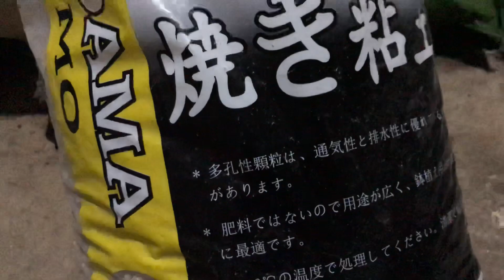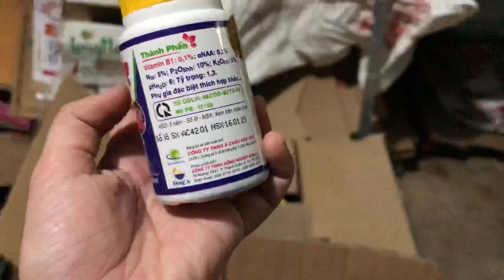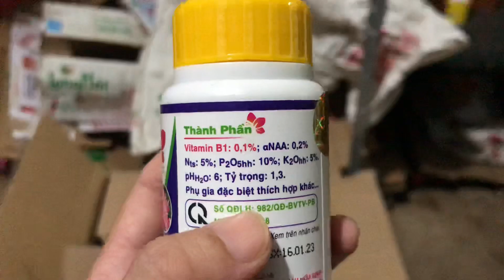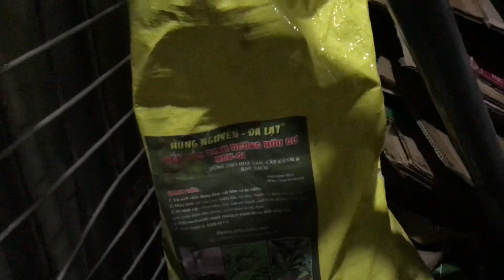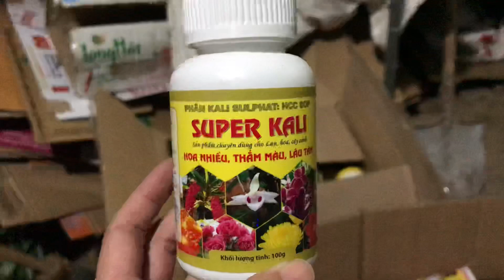Vật tư lan 6 / 10 : đất nhật trồng địa lan . Lh e 0345-137-096